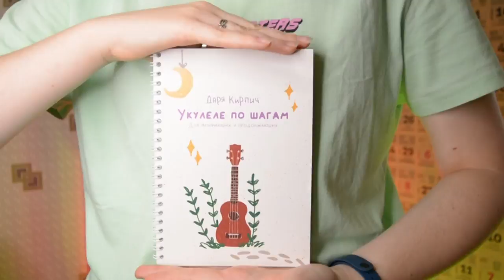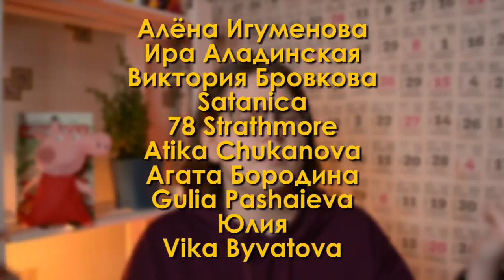ЗЕМФИРА (ZEMFIRA) - ХОЧЕШЬ разбор на укулеле \ Даша Кирпич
⬇️ РАЗВЕРНИ ПОЛНОСТЬЮ  ⬇️
⭐ПОДДЕРЖИ МОИ СТАРАНИЯ⭐

🎧Музыка из видео:
Non_Piu_Andrai

❓FAQ
📸 АППАРАТУРА :

Ты супер!💚
Навигатор:
0:00 ляля о том о сем
0:41 чудесное пение ангелов
1:03 1 вариант аккордов
1:28 пояснение по аккордам
1:42 аккорды куплета
2:50 аккорды припева
3:52 сборник
4:17 бой куплета
4:54 бой припева
5:46 аккорды проигрыша
6:51 бой проигрыша
8:11 остальная песня
8:16 про поддержку и лайки

Привет ребята-опята. Продолжаем делать разбор на укулеле на песни земфиры и в этот раз я научу играть песню земфиры (zemfira) – хочешь. Песня супер классная, прям легенда русского рока, покажу в этом разборе как играть земфира «хочешь» на укулеле аккорды  и бой. И уже после этого разбора ты сможешь самостоятельно сыграть песню земфиры (zemfira) – хочешь на укулеле.